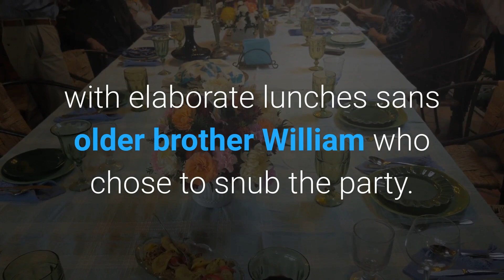Prince William snubbed lunch hosted by Prince Harry for old friends in UK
As Prince Harry visits UK to unveil a statue of mother Diana on what would have been her 60th birthday, news of his last trip is still making headlines. In recent updates, it's now been revealed that Harry had hosted a lunch with his old pals when he had visited UK. However, did not see Harry's older brother Prince William in attendance.